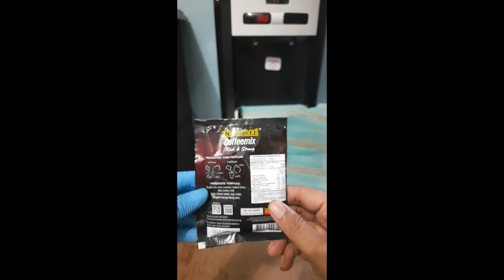kopi mix-Indocafe Coffee Mix Rich & Strong